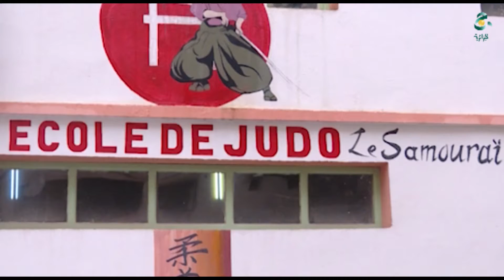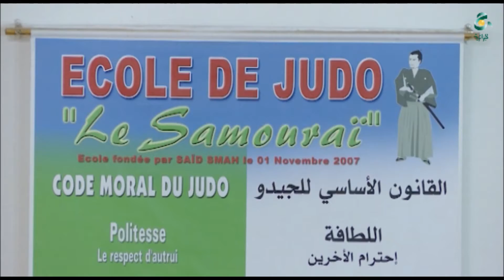مدرسة ساموراي لرياضة الجيدو Reportage